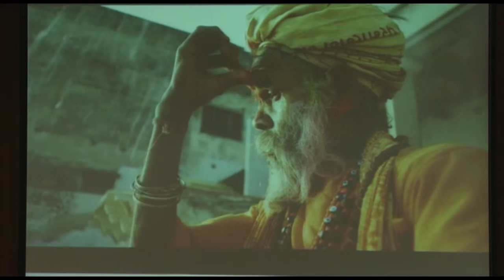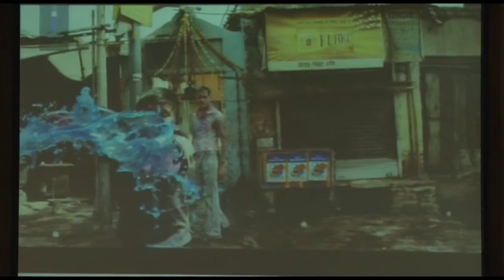18 December 2015 TALK - NIUA-ADB-IHC Urban Dialogues. Discovering The City Through Film-Making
TALK - NIUA-ADB-IHC Urban Dialogues. Discovering The City Through Film-Making by Akanksha Sood Singh, film-maker